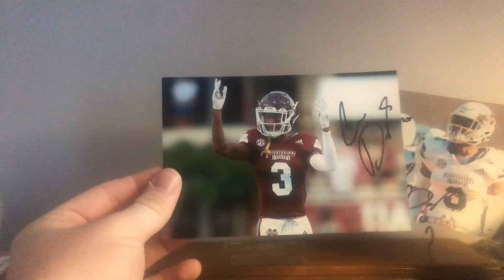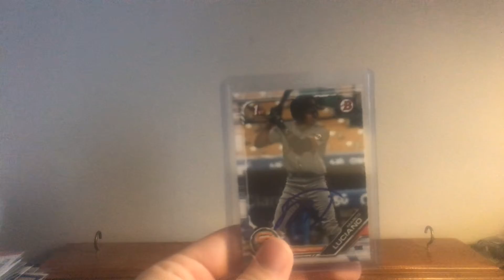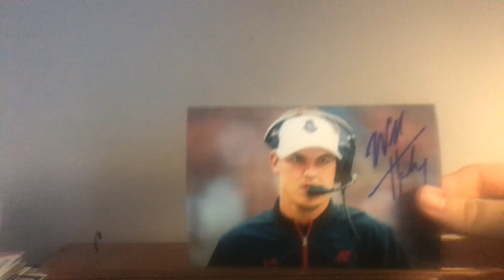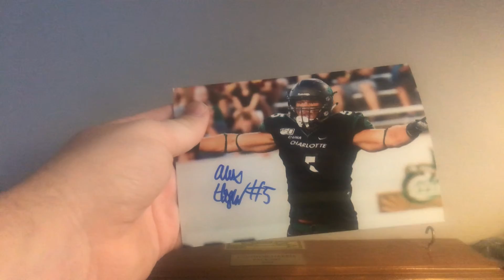TTM RECAP FOR NOVEMBER 2019 (PART 3) plus CHARLOTTE 49ers IP AUTOGRAPH RECAP (NFL DRAFT?)